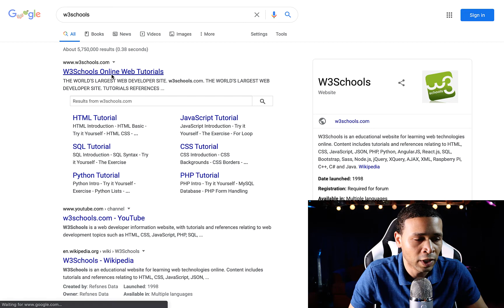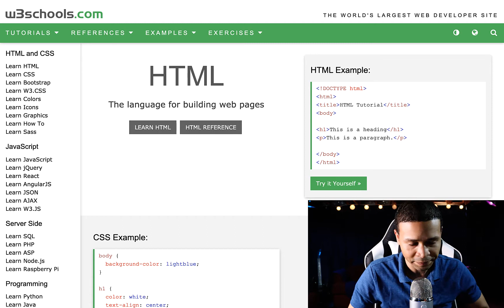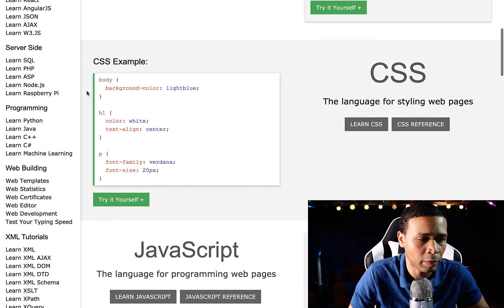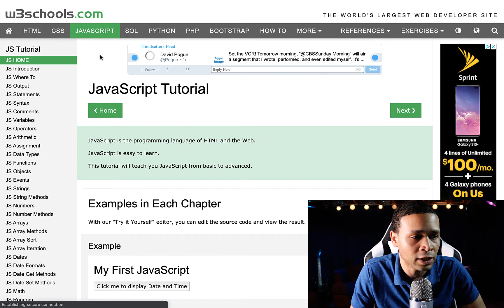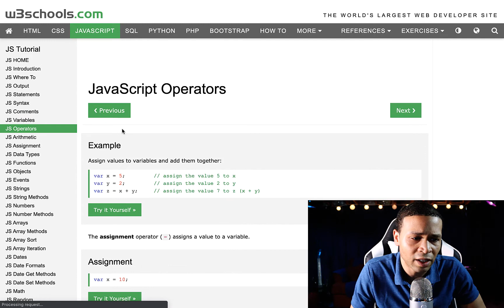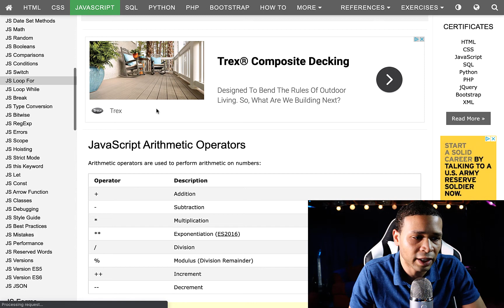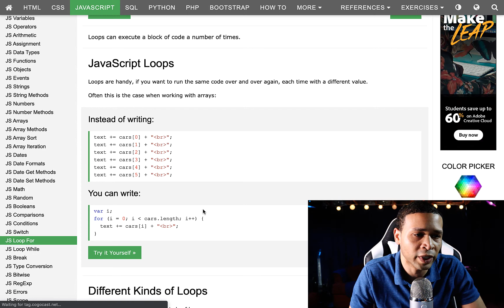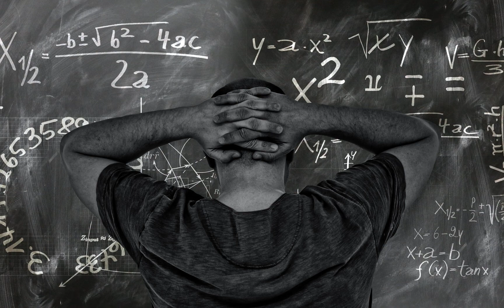Do You Have to be Good at Math to Learn How to Code?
Get web development tips, insight into the tech industry and how to make a career transition into tech.